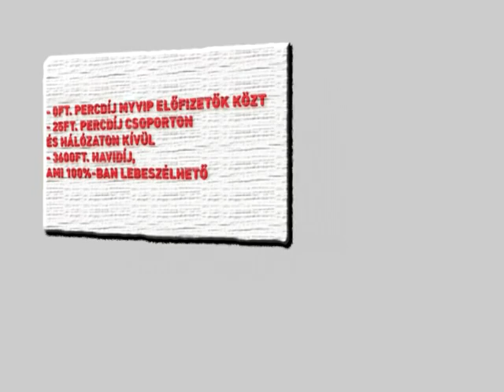djuice myvip reklámfilm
2010-ben a Myvip közösségi portál hírdetett egy videópályázatot. A djuice-nak kellett készíteni egy reklámfilmet. Én ezt hoztam össze. Remélem tetszik!